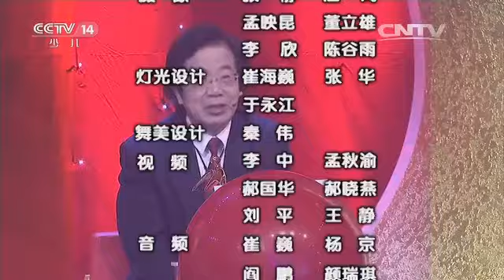20160224 音乐快递 点亮梦想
：《音乐快递》是中央电视台一档针对18岁以下的少年儿童推出的全新音乐节目。每周一期，每期有来自全国各地的三名小歌手进行个性展示、演唱比赛，由著名歌手和音乐界资深前辈作为嘉宾主持，对小选手的演唱进行点评。《音乐快递》贴近生活，贴近孩子，重在打造校园歌手，推出校园歌曲，传播新儿歌。这里是全国热爱音乐的孩子们展现自我、展现才艺的大舞台，这里是我们梦想起飞的地方。